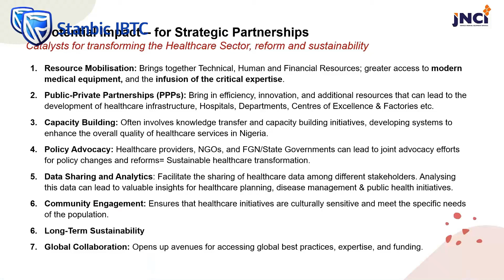Dr Clare Omatseye at Stanbic IBTC Healthcare Breakfast Session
At the Healthcare Webinar, it was highlighted that strategic partnerships in the healthcare sector offer providers access to extra funding, expertise, technology, and other resources that they may be lacking. As such, these partnerships can result in better patient care, upgraded facilities, and improved services for healthcare providers. Interested in forming strategic partnerships for your healthcare business?